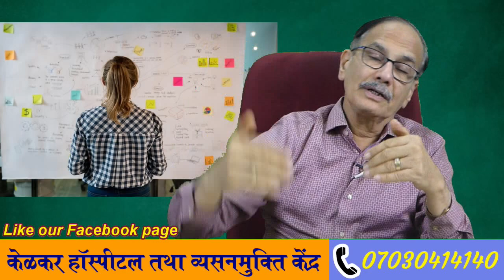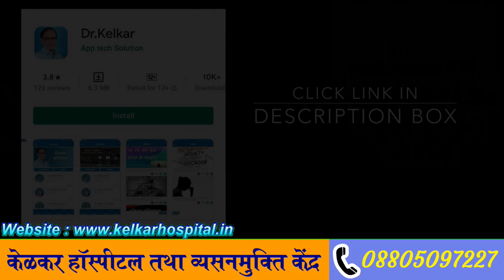अमीर बनने के ५ नियम - पैसे कभी कम नही होंगे - चाणक्य निती | Dr. Deepak Kelkar (MD, MBBS) Psychiatri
Is video me aapko amir banane ke 5 niyam ke bare me jankari milengi .
chanakya niti bahot famous he , sabko unke niti ke bare me jankari he ,
to unke hi niyam ke aadhar par amir kaise bane yah is video me dekhenge
amir banane ke liye 5 niyamo ka palan karo , paisa khabhi kam nahi padega . 1) niyam he -  ghar ki saf - safai hona chahiye , 2 ) dan - dharm karo , 3)  imandari , neki se kam karo , 4) paiso ka samman karo , respect karo , 5) yojna banao , planning karo .

• Psychiatrist
• Hypnotherapist
• Psychotherapist,
• De-addiction Specialist
• Sexologist